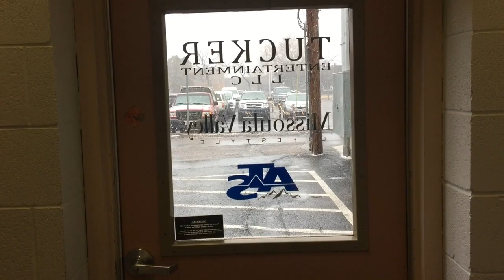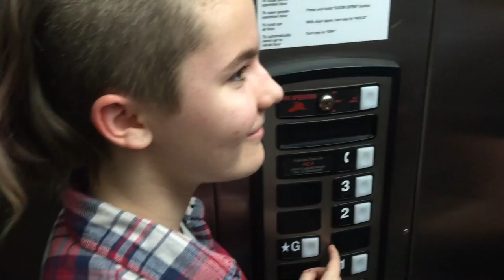Flagship Friday: A Haunting in Missoula